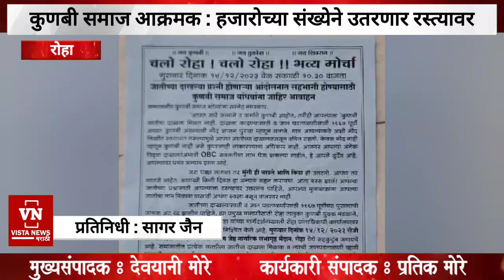आता कुणबी समाज आक्रमक ; हजारोच्या संख्येने उतरणार रस्त्यावर